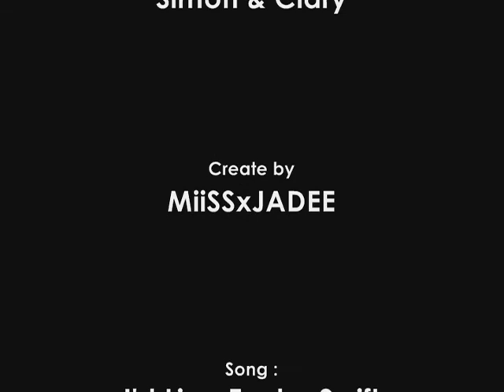Simon & Clary - City Of Bones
* DEDICATED TO SORA (ClarissaMorgenstern) *
*FIRST VIDEO. HOPE YOU LIKE IT!*